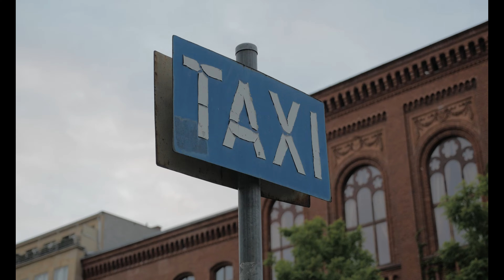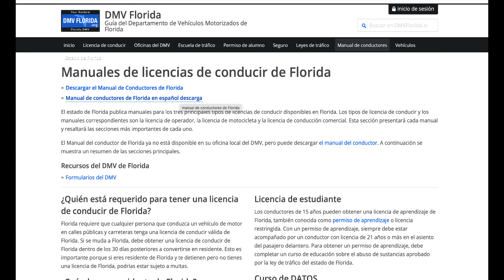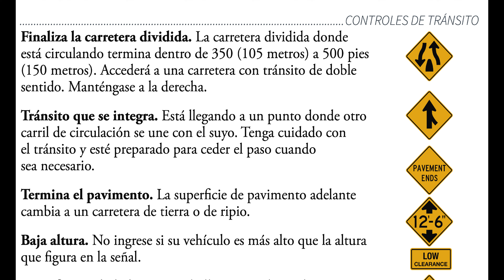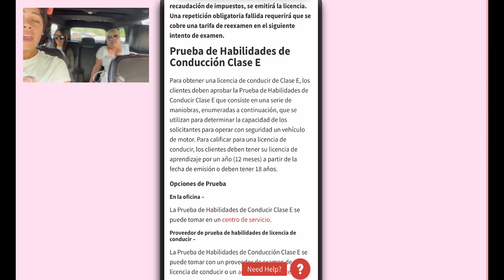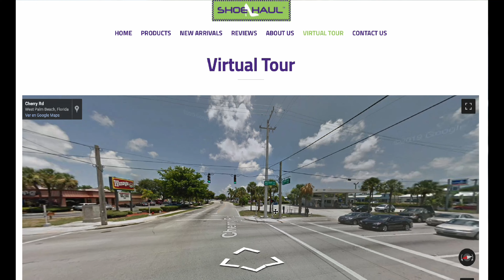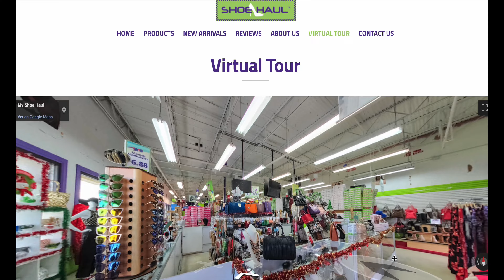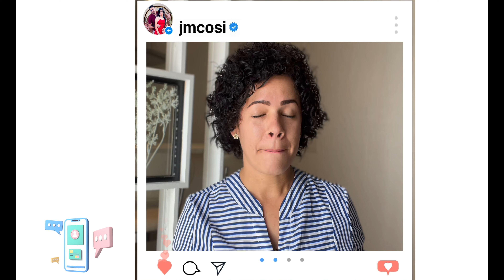ASÍ SON LOS PASOS PARA OBTENER PERMISO DE TRABAJO + SOCIAL + LICENCIA en dos meses en ESTADOS UNIDOS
ESTA ES LA NOTICIA QUE TODOS Esperan!! Ya están en USA con permiso de trabajo y licencia de manejo mi familia. Ellos llegaron con el Parole humanitario de cubanos parole obtuvieron el permiso de trabajo en dos meses.

🎥 - Utilizamos para grabar este video celular iphone 13 Pro
📲 - Se editó con wondershare Filmora 12 y MacBook Pro (14 pulgadas, 2021)